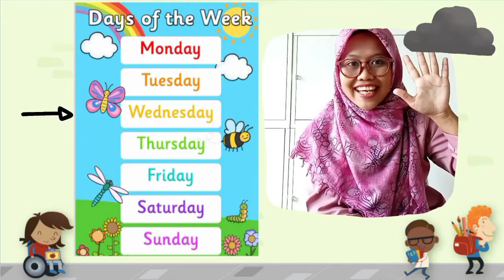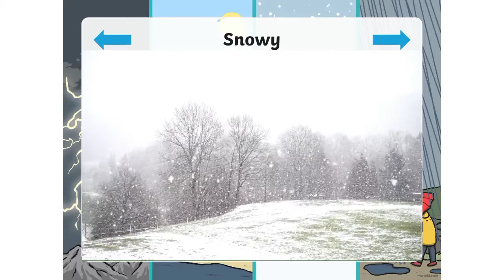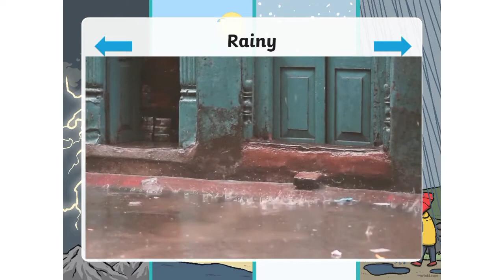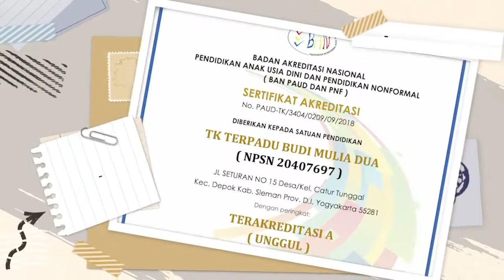DAYS OF THE WEEK AND WEATHER | ENGLISH GRADE 1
English with Ms.Bibah